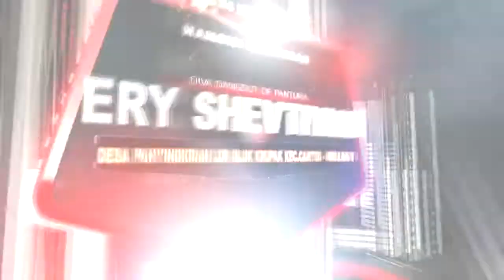TAKSELANG LAKINE # ERY SHEVTIYANI # LIVE SHOW LOBENER